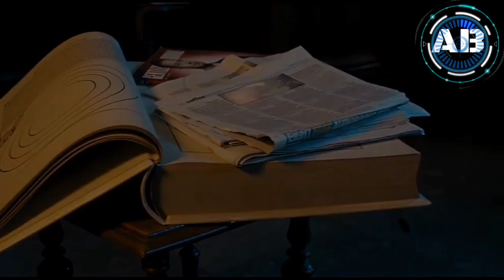Doctors strange in the multiverse of madness 2021 Trailer, Fan Made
Doctors strange 2,Doctor strange  in the multiverse of madness 2021~Benedict Cumberbatch l Fan Made
Ayoung banurea channel,
Fan Made, New, Trailer, doctor strange, doctor strange in the multiverse of madness, benedict cumberbatch, doctor strange 2, tobey maguire mcu return, spider-man, black widow, scarlet witch, wanda, elizabeth olsen